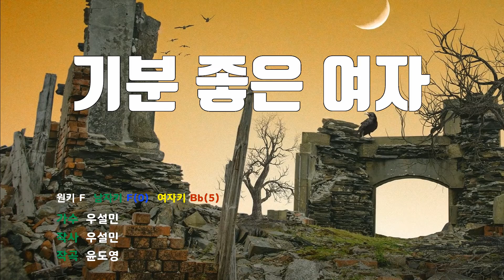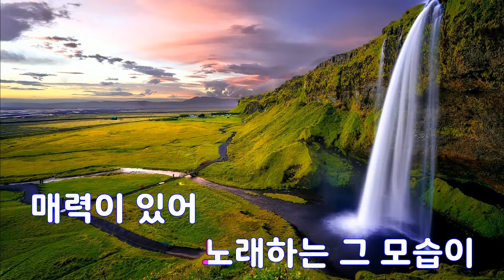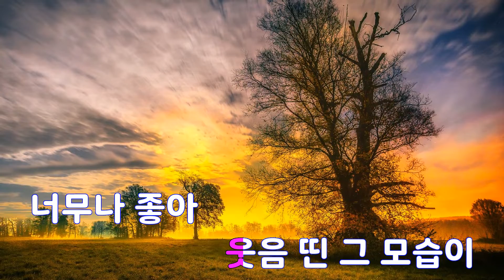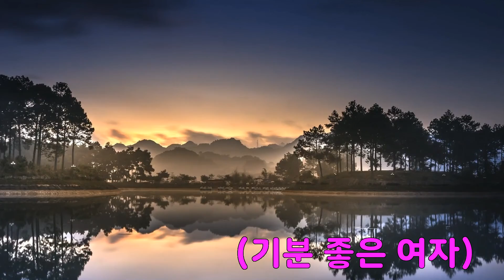[은성 반주기] 기분좋은여자 - 우설민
기분좋은여자 - 우설민
작사 ː 우설민, 작곡 ː 윤도영